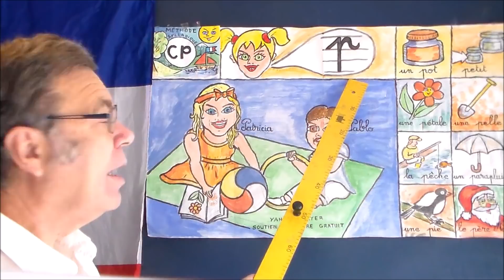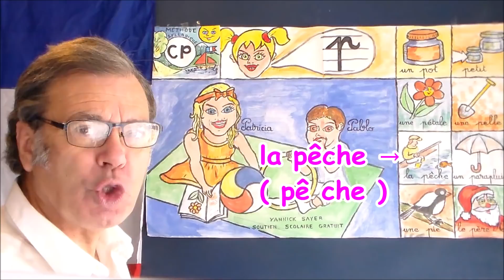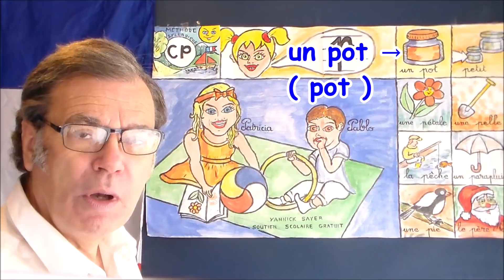Apprendre à parler français et lire au CP : Son p et accords # 8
Apprendre à parler et lire le français avec le son de la consonne p dans les mots de tous les jours et les syllabes associées comme les noms communs : un parapluie (pa ra pluie), la pelle (pel le), …, les noms propres comme : Patricia (pa tri cia) et Pablo (pa blo), l’adjectif qualificatif comme petit (pe tit) et son contraire : grand. l’introduction des accords avec un sujet masculin et féminin comme :  Le pot et petit / La craie est petite. l’explication de l’utilisation de petits mots passe-partout qu’il faut savoir reconnaître comme : aussi. Et enfin des petites phrases avec les mots et les accords du cours comme : Pablo est assis (as sis) et Patricia est assise (as si se) aussi.
Cette méthode progressive des difficultés du français afin d’éviter les confusions et les risques de dyslexie. Chaque cours repose sur un thème selon un ordre d’apprentissage : une lettre – les syllabes  – les mot avec la méthode syllabique – les phrases – les liaisons et les règles de français pour bien lire, parler et comprendre. Ces cours permettent également d’améliorer oralement et facilement votre français.
Dès les premières leçons, je vous invite à vous familiariser avec des mots outils à très fort coefficient d’usage qu’il est important de reconnaître comme : un, le, la, et, est, de, voici, à, …
La conception des leçons reposent sur mes illustrations, images et dessins en couleurs avec mes explications et commentaires préparant à la mobilité des idées autour d’un thème.
Cette série de 50 cours comprend l’apprentissage des 26 lettres de l’alphabet, des voyelles doubles, des syllabes complexes, … dans les mots et les phrases usuels de tous les jours de manière progressive.
Retrouvez en fin de chaque cours des playlists pour parfaire vos connaissances.